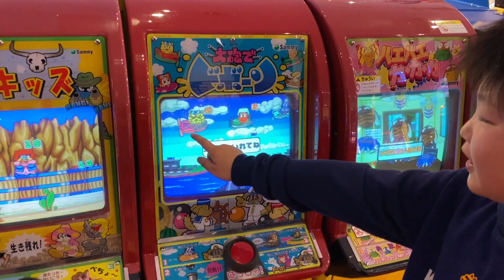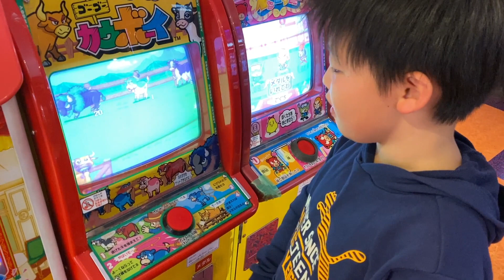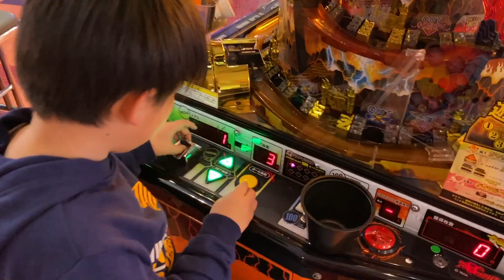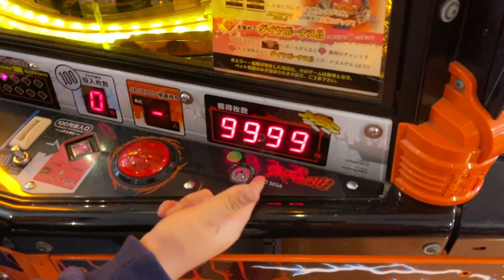【10枚チャレンジ】メダル10枚あげてみた!!今日こそは増やしてやるぜ!!【メダルゲーム】りゅうちゃんとあそぼGAMES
撮影協力 : ホームランスタジアム玉津店メガパレス

ぜひ高評価やちゃんねる登録お願いします(^｡^)
編集とコメントへのお返事は
りゅうちゃん（ここぱぱ・ゴリラ）がしております！

●ココロマン家の出演者●
りゅうちゃん,ママ,ココロマン,ナナタン,ママツー,のんちゃん,ティーン

 People in our vidoes:
 Mom
 Dad
 Kokoro-man
 Nana-tan

 Mom2
 Teen
 Non